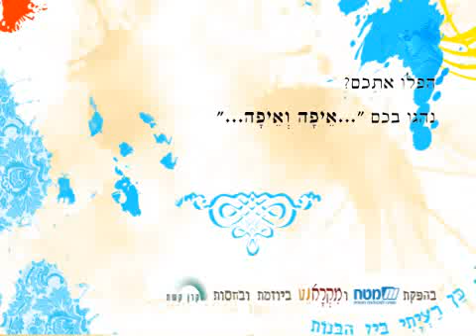איפה ואיפה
מה קורה כשמחלקים ירושה שלא לפי עקרון הצדק וההגינות? סרטוני תנחידה